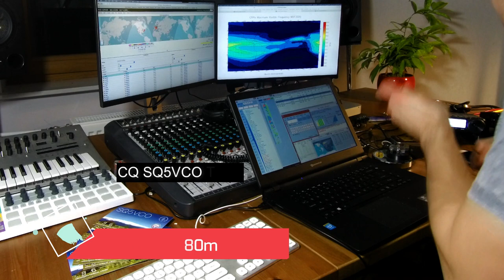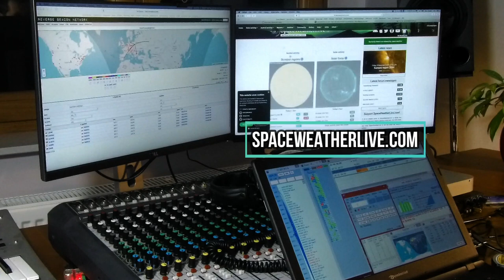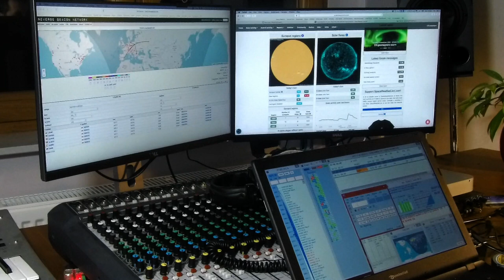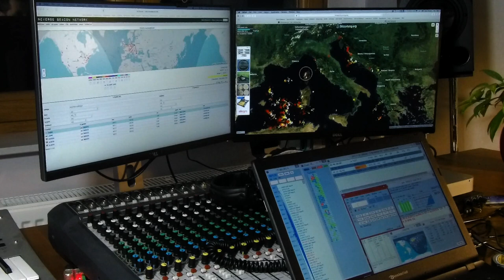SQ5VCO in CQ WW CW 2021 Ham Radio Contest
Sharing a part of my CQ WW CW 2021 contest attempt. I worked 517 contacts this year. Working time was around 13 hours. Got a few new DXCCs and band slots. In the video I subtitled some exchanges and also shown a couple of websites I use for solar conditions, propagation, lightning storms etc. Hope this will inspire those of you that don't take part in contests, to give it a try. It's quite fun and although I treat it as a sort of "video game" and prefer rag chewing by hand and ear, it's always a chance to work new DXCCs and compete against yourself and your friends, even it you don't have a huge station. I worked all of these using 100W and a low hanging EFHW antenna.

73 de SQ5VCO